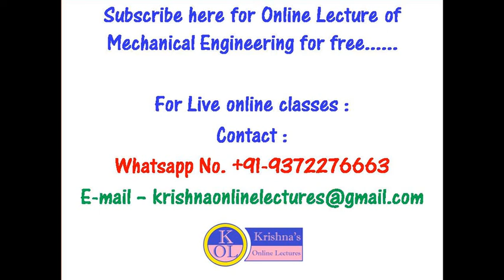FREE LIVE ONLINE CLASSES MECHANICAL GATE RRB JE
Free online live classes for mechanical engineering students.
For GATE, ESE,RRB JE, SSC aspirants.
For undergraduate students